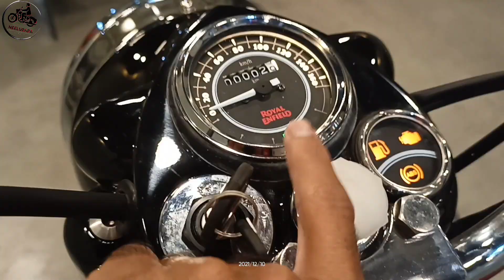Royal Enfield Bullet 350X ES (Electra) BS6 EFI Red & Black Colour 2022 all new Features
Royal Enfield Bullet 350x ES Electra Red Colour
Royal Enfield
The All New Classic 350

bullet 350 es bs6 modified,
bullet 350 es efi jet black,
bullet 350 es 2021 model,
bullet 350 es review,
bullet 350 es abs bs6,
bullet 350 es all colours,
bullet 350 es accessories,
bullet 350 es alloy wheels,
bullet 350 es average,
bullet 350 es abs jet black,
bullet 350 es abs bs6 mileage,
bullet 350 es abs bs vi,
bullet 350 es bs6 tamil,
bullet 350 es blue,
bullet 350 es black,
bullet 350 es bs6 2021,
bullet 350 es bs6 review,
bullet 350 es colours,
bullet 350 es colors,
bullet 350 es crank weight,
bullet 350 es red colour,
bullet 350 es blue colour,
bullet 350 es tyre change,
bullet 350 es silencer change,
bullet 350 es bs6 colours,
bullet 350 es delivery,
bullet 350 es delivery tamil,
bullet 350 es down payment,
bullet 350 es details,
bullet 350 es bs6 delivery,
bullet 350 es x delivery,
bullet 350 es bs6 disadvantages,
bullet 350 es black delivery,
bullet 350 es efi regal red,
bullet 350 es efi,
bullet 350 es efi jet black modified,
bullet 350 es efi jet black sound,
bullet 350 es emi,
bullet 350 es efi royal blue,
bullet 350 es efi jet black malayalam,
bullet 350 es fuel indicator,
bullet 350 es features,
bullet 350 es fuel tank capacity,
bullet 350 es full specification,
bullet 350 es bs6 first service,
bullet 350 es grey,
bullet 350 es gear shift pattern,
bullet 350 es handle modified,
bullet 350 es seat height,
bullet 350 es jet black,
bullet 350 es jet black modified,
bullet 350 es jet black bs6,
bullet 350 es jet black on road price,
bullet 350 es jet black price,
bullet x 350 es jet black modified,
bullet 350 es long ride,
bullet 350 es lamination,
bullet 350 es launch date,
bullet es 350 bs6 long ride,
bullet 350 es modification,
bullet 350 es mileage test,
bullet 350 es malayalam review,
bullet 350 es modified seat,
bullet 350 es modified alloy wheels,
bullet 350 es mileage,
bullet 350 es model,
bullet 350 es new model 2021
bullet 350 es new model
new bullet 350 es
bullet 350 es on road price
bullet 350 es bs6 ownership review
bullet 350 es bs6 on road price,
taking delivery of bullet 350 es
bullet 350 es price,
bullet 350 es price on road,
bullet 350 es price 2022
bullet 350 es problems,
bullet 350 es price in kerala
bullet 350 es photos
bullet 350 es bs6 price
royal enfield bullet 350 es price,
bullet 350 es red,
bullet 350 es royal blue,
bullet 350 es review in tamil,
bullet 350 es ride review,
bullet 350 es regal red,
bullet 350 es royal blue modified,
re bullet 350 es,
re bullet 350 es bs6,
re bullet 350 es bs6 tamil,
re bullet 350 es bs6 2022
bullet 350 es seat modification,
bullet 350 es sound,
bullet 350 es single seat,
bullet 350 es split seat,
bullet 350 es silencer,
bullet 350 es status,
bullet 350 es self start,
bullet 350 es tamil,
bullet 350 es top speed,
bullet 350 es tamil review,
bullet 350 es touring,
bullet 350 es telugu,
bullet 350 es tyre,
bullet 350 es tubeless tyres,
bullet 350 es used,
bullet 350 es vs classic 350,
bullet 350 es vs standard 350,
bullet 350 es vs classic 350 bs6,
bullet 350 es vs meteor 350,
bullet 350 es vs ks,
bullet 350 es vibration,
bullet 350 es vs electra,
bullet 350 es bs6 vibration,
bullet 350 vs bullet 350 es,
classic 350 vs bullet 350 es,
jawa 42 vs bullet 350 es,
meteor 350 vs bullet 350 es,
bullet 350 es with alloy wheels,
bullet 350 es whatsapp status,
bullet 350 es weight,
bullet 350 es waiting period,
bullet 350 es bs6 walkaround,
new bullet 350 es price,
bullet 350 es x bs6 mileage test,
bullet 350 es x modified,
bullet 350 es x bs6,
bullet 350 es x whatsapp status,
bullet 350 es x bs6 mileage test malayalam,
bullet 350 es x ride review,
bullet 350 es x price,
bullet x 350 es,
bullet x 350 es efi jet black,
bullet x 350 es royal blue bs6,
bullet x 350 es mileage test,
bullet x 350 es bs6 mileage test,
bullet x 350 es bs6 price,
bullet x 350 es jet black review malayalam,
bullet 350 es x,
bullet 350 es z black,
bullet 350 es 2021 modified,
bullet 350 es 2021 tamil,
bullet 350 es 2021 price,
bullet 350 es 2022 model,
bullet 350 es 2022 review,
bullet 350 es 2022,
bullet 350 es 360 view,
bullet 350 and 350 es,
accessories for bullet 350 es,
bullet 350 es bs6 red colour,
bullet 350 es bs6 malayalam